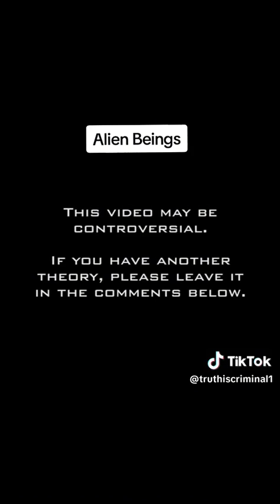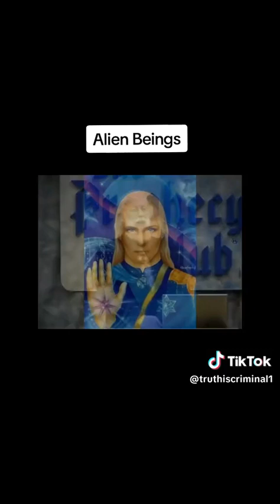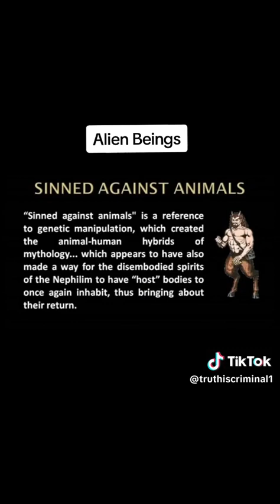Alien Beings Or Demons